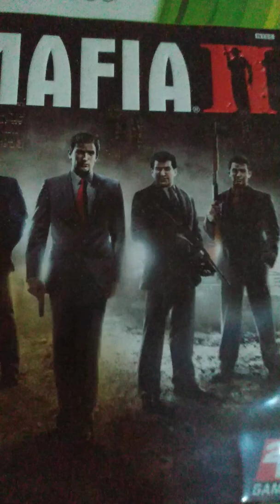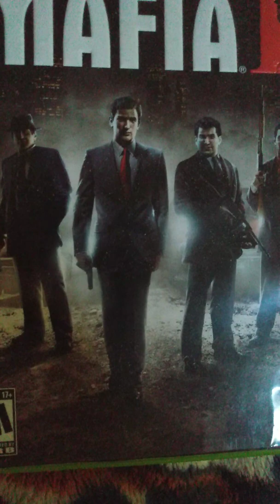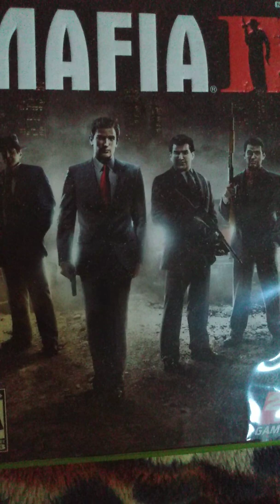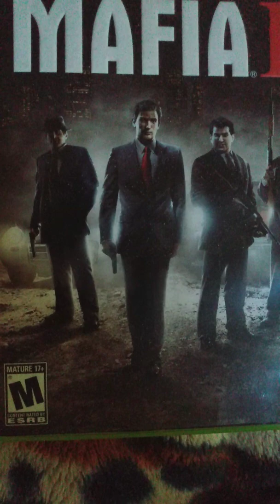Predictability of Worlders Jazebel Minion Slaves Spiritual Hive Mind Warefare